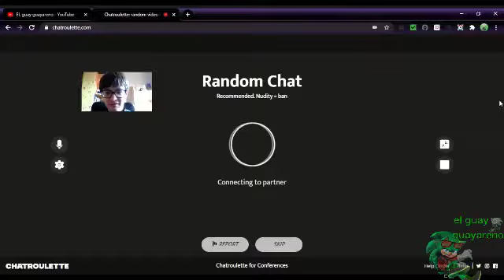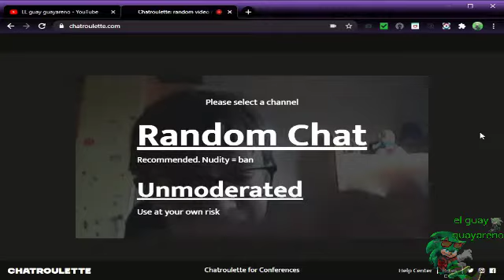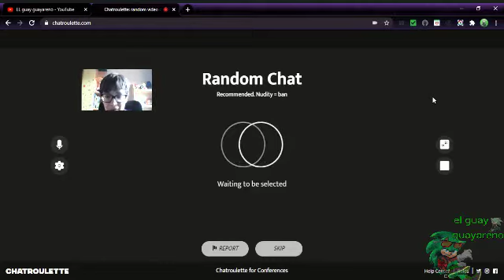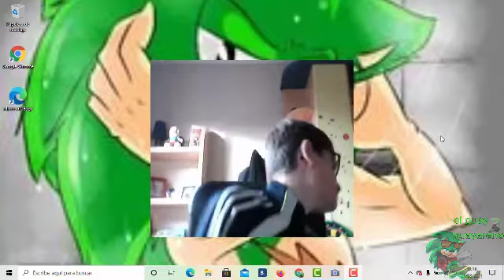Chatroulette Igual Que El Omegle (Nada Cambio)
aqui una critica y analisis al famoso chat aleatorio con desconocidos que hace frente a omegle, este tiene sus ventajas respecto a omegle las cuales son muy superiores y lo convierte en el número uno en uso sin problemas quitando a los denudos que no se quedan en la zona +18  -_-